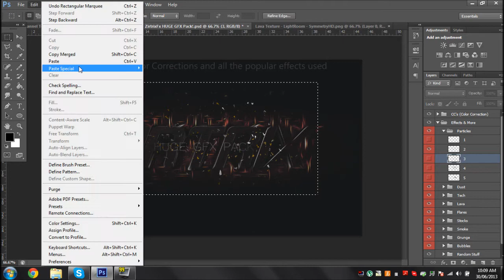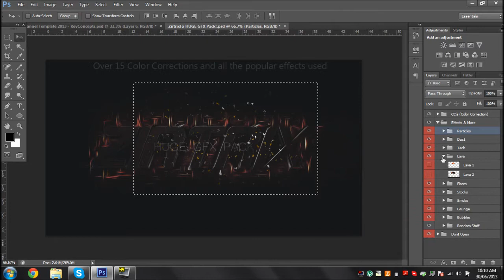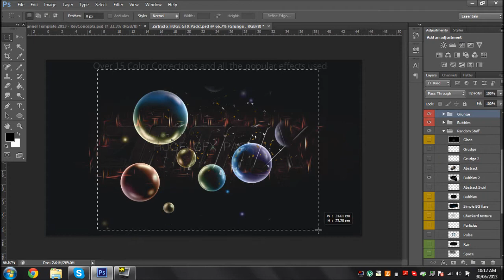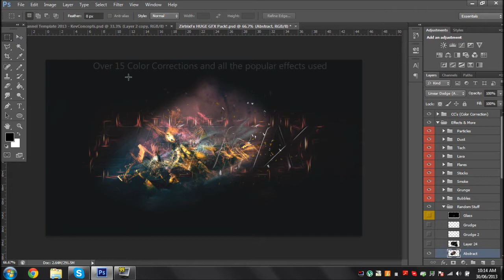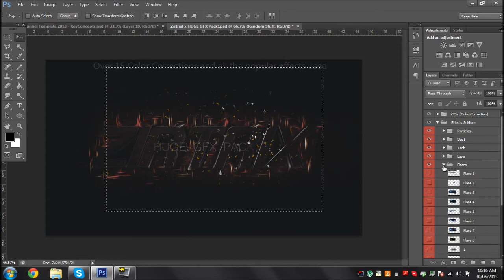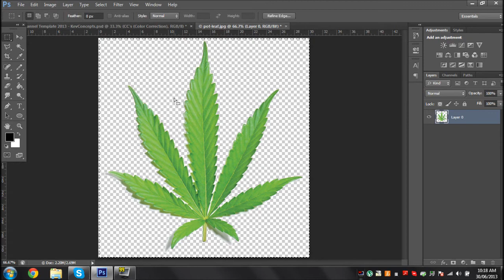Speed Art #1 (Desc)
Hey guys this is my first speed art !.
I only started GFX, so im not the greatest but yeah.
if you guys have any tips or anything i can improve on please do comment !.
Songs :
Illy M Phazes ~ Wonderwall
John Bellion ft Blaque Keyz ~ WutUp Snow